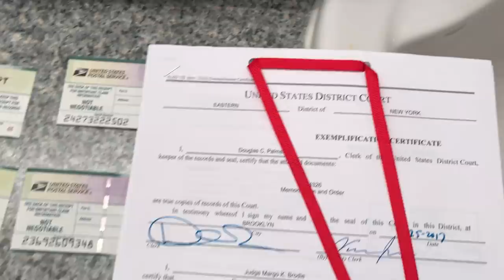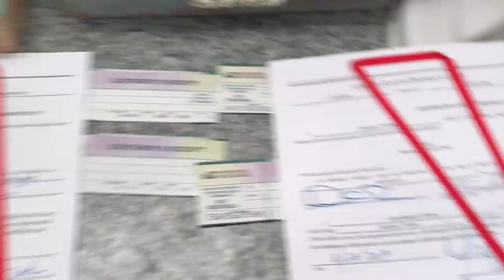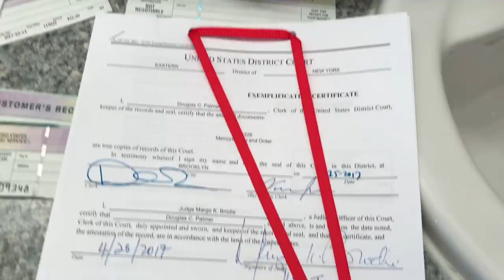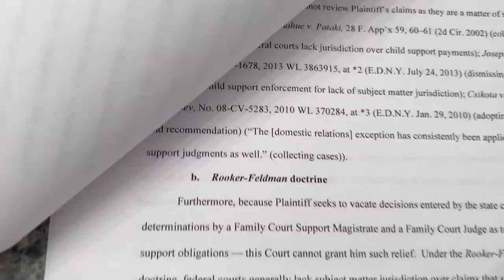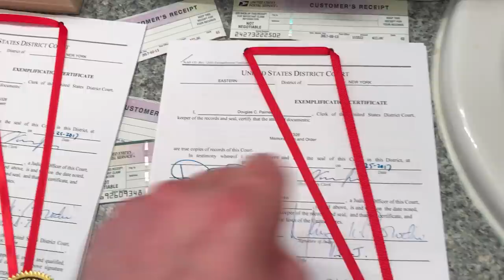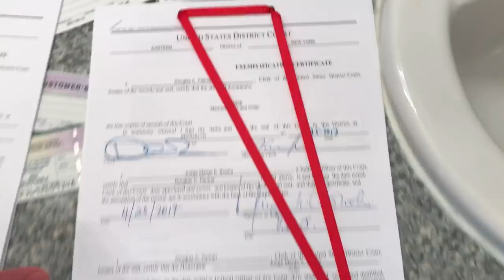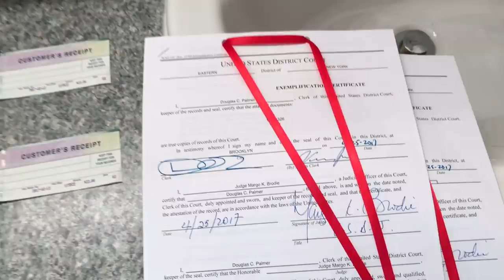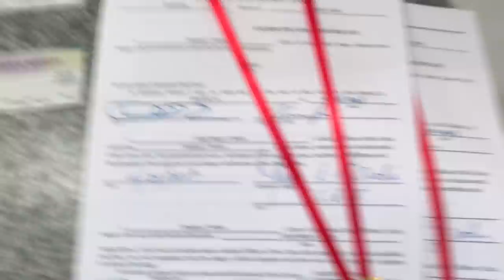What Exemplification Certificate Looks Like and Federal Court Trickery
Here I show my exemplification certificates of orders from Federal court and tell a quick story of trickery associated.